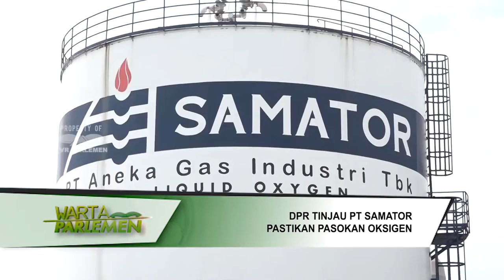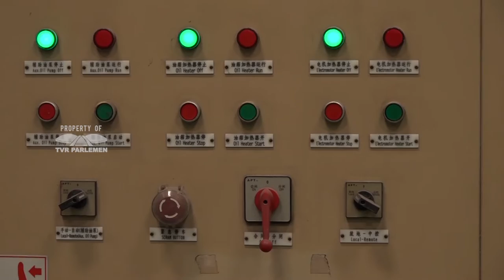WARTA PARLEMEN - DPR TINJAU PT SAMATOR PASTIKAN PASOKAN OKSIGEN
// Satgas Lawan Covid-19 Dan Pemulihan Ekonomi Nasional DPR RI / Meninjau PT. Samator Gas Industri Untuk Memastikan Produksi Oksigen Untuk Kebutuhan Pasien Covid 19 Dapat Terpenuhi // Ditengah Masih Tingginya Angka Pasien Covid-19 / DPR Bersama Pemerintah Sepakat Akan Mengupayakan Agar Produksi Oksigen Lebih Banyak Dialihkan Untuk Kebutuhan Rumah Sakit //

NARASUMBER :
BUDI GUNADI SADIKIN / Menteri Kesehatan RI